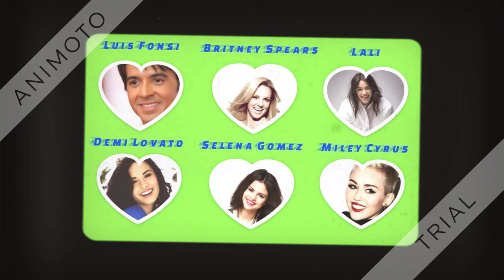Lali ღ Del Otro Lado ♫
Álbum: A Bailar (Versión Bonus)
Año: 2014

Redes

Letra:

Del otro lado estoy en esta situación
Todo es absurdo, no importa quien falló
Tu escudo se rompió, la espada atravesó
Tan solo nos dejó sin tiempo

No hay nada que decir ahora, ahora, ahora
No hay nada por llorar se terminó, el vacío nos quedó
Cada palabra es un suspiro que muere conmigo
Ay, conmigo
Ay, conmigo, oh
Del otro lado estoy

Tu cielo me arrasó, mi vestido rompió
La flor que había en él, conmigo lloró
El eco de mi voz, aún puedo escuchar
Diciendo que al final, desapareces

Ay, conmigo
Ay, conmigo, oh
Del otro lado

¿Dónde guardo la luz y el amor que me sobra?
Poco a poco te vas convirtiendo en mi sombra

Ay, conmigo, oh, oh, ohh

(Uoh, uoh, uoh) Del otro lado